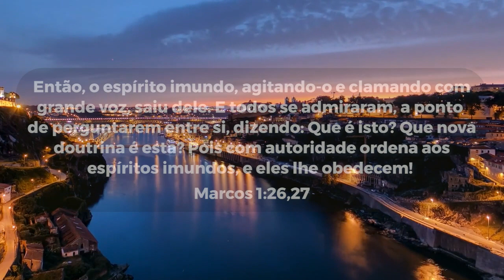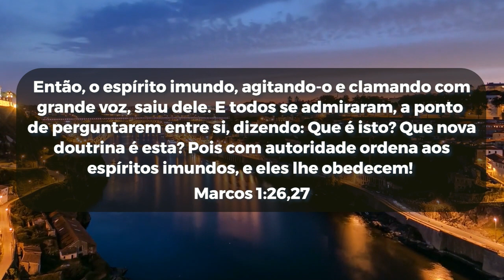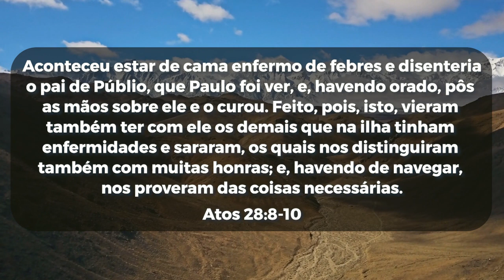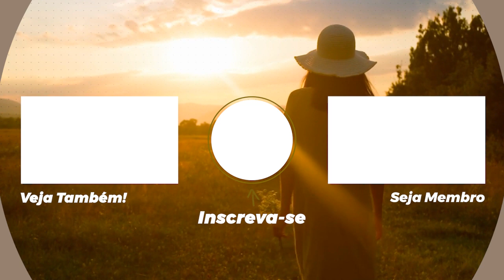A Palavra do Dia | Sábado 09 de Julho de 2022 | Bispa Virginia Arruda